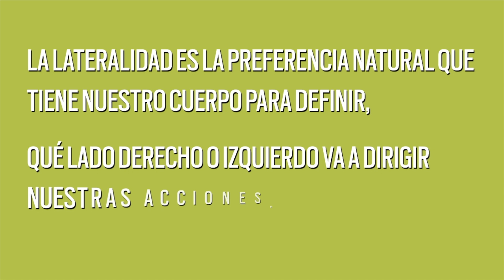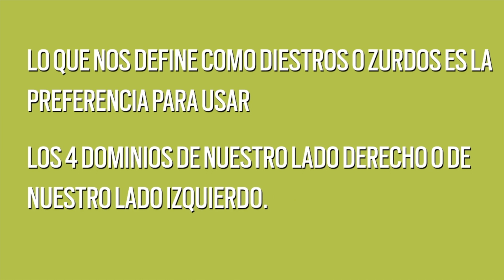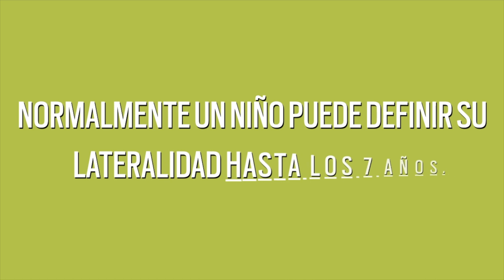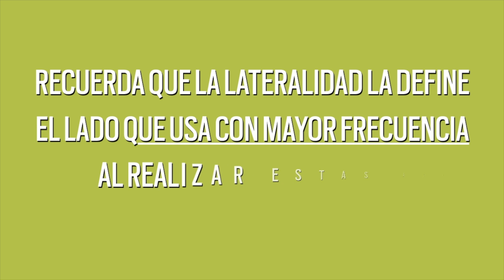La lateralidad ¿Qué es? ¿Cómo se identifica? ¿Cómo se corrige?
Soy Natalia Cárdenas y hoy vamos a hablar sobre qué es la lateralidad cerebral, cómo identificarla y cómo corregirla.

Si tienes alumnos que leen con mucha dificultad, que tienen mala letra,  o les cuesta un poco más de lo normal comprender un texto o resolver una operación matemática.

¿Sabías que puede deberse a alguna falla en su lateralidad?

La lateralidad cerebral es la preferencia natural que tiene nuestro cuerpo para definir qué lado, derecho o izquierdo va a dirigir nuestras acciones.

Esta definida por 4 dominios :

• Oído,
• ojo,
• mano y
• pie.

La lateralidad permite que el hemisferio cerebral derecho se comunique sin ningún contratiempo con el hemisferio lateral izquierdo.

Por lo tanto una lateralidad definida va a permitir que nuestro cerebro desarrolle todo su potencial cognitivo.

La lateralidad es mucho más notoria en las manos, lo que comúnmente nos define como diestros o zurdos.

Pero hablando estrictamente de lateralidad lo que nos define como diestros o zurdos es la preferencia para usar los 4 dominios de nuestro lado derecho o de nuestro lado izquierdo.

Es decir si tú eres diestro debes preferir usar tu ojo derecho, oído derecho, mano derecha y pie derecho.

Y si tú eres zurdo debes preferir usar tu ojo izquierdo, oído izquierdo, mano izquierda y pie izquierdo.

Eso querrá decir que tienes una lateralidad homogénea.

Cuando sólo uno de los dominios ojo, oído o pie es contrario al resto se dice que la lateralidad es cruzada.

Por ejemplo si tú tienes preferencia por tu ojo derecho, tu mano derecha y tu pie derecho pero tu oído izquierdo, quiere decir que tu lateralidad es cruzada.

Se dice que tienes un cruce de oído izquierdo.
Otro ejemplo sería que tengas preferencia por usar tu ojo izquierdo, tu mano izquierda, tu pie izquierdo y tu oído derecho. También tienes lateralidad cruzada pero de oído derecho.

La lateralidad contrariada  ocurre cuando te obligan a utilizar un dominio que tu naturalmente no usas, el clásico ejemplo es el de la mano derecha y la mano izquierda cuando obligaban a los zurdos a escribir con la mano derecha.

Escribir con ambas manos no te define como ambidiestro, un ambidestro tiene la facilidad de hacer todas las acciones con la mano derecha y con la mano izquierda.

Por eso si nos fijamos únicamente en la escritura es muy fácil confundir ambidiestría con lateralidad cruzada.

Normalmente un niño puede definir su lateralidad hasta los 7 años.

Pero en algunos países les pedimos que comiencen a leer y escribir a los 6 años cuando todavía deberían estar descubriendo que lado de su cuerpo va a dirigir sus acciones.

Esto provoca problemas de lectura, escritura y comprensión , estamos obligando a los pequeños a que empiecen a leer y escribir cuando deberíamos seguir estimulando sus sentidos y su motricidad.

La ciencia ha observado que el desarrollo de los pensamientos o las acciones de personas con lateralidad cruzada, contrariada o ambidiestros son lentos y se pueden bloquear fácilmente y esto se refleja en su falta de concentración, en su lentitud para comprender algunos textos, en su letra y su lectura deficiente y en su dificultad para resolver problemas lógico matemáticos o para tan sólo comprenderlos.

Y lo peor de todo es que puede continuar aún cuando somos adultos.

Para conocer la lateralidad de tus alumnos haz las siguientes observaciones:

Mira con qué mano dibujan, con qué mano lanzan un objeto, con que mano destapan una botella de tapa rosca, con qué mano toman botanas como cacahuates o papas fritas.

Para conocer su preferencia de pie:

Mira con cuál comienzan a caminar o correr, qué pie apoyan cuando les pides que y con cuál pie patean una pelota.

Para conocer su preferencia de ojo:

Pídeles que se tapen uno de ellos y que lean una palabra del pizarrón, que se asomen por una rendija  o que miren con un telescopio

Y finalmente para conocer su preferencia de oído:

Observa hacia qué oído se lleva el celular cuando habla por teléfono, pídele que escuche a través de la ventana o de la puerta del salón.

Recuerda que la lateralidad la define el lado que usa con mayor frecuencia al realizar estas acciones.

Antes de despedirme quiero recordarte que es muy común que los alumnos con lateralidad contrariada, cruzada o ambidiestros tengan problemas de comportamiento, saquen malas notas o notes que son un poquito más lentos que el resto de sus compañeros.

Entonces antes de calificarlos como desastrosos o malos estudiantes asegúrate que su lateralidad esté definida.

Hoy tengo un reto para obsérvate, hazte una prueba de lateralidad comparte en nuestra cuenta de Instagram una foto o un video mientras haces la prueba.

Y en nuestra cuenta de Twitter con el MiLateralidadEs tus resultados.